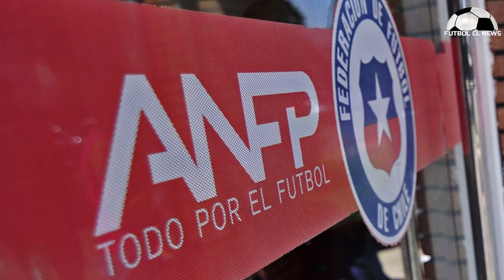Brereton e isla En Equipo Ideal- U. de Chile Va Por Matías Marín - Reinaldo Sánchez Criticas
Ben Brereton e Isla En Equipo Ideal Conmebol - Universidad de Chile Va por  Matías Marín - Reinaldo Sánchez Critica al Futbol Chileno